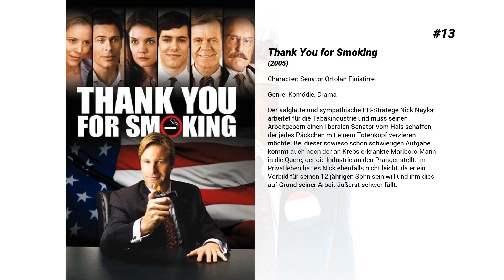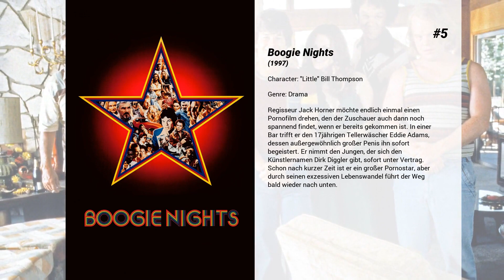Die besten William H. Macy Filme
Liste über Die besten William H. Macy Filme

15. Murder in the First - Lebenslang Alcatraz
Der verurteilte Dieb Henri Young wird auf die Gefängnisinsel Alcatraz in der Bucht von San Francisco gebracht. Hier erwartet ihn der sadistische stellvertretende Direktor Glenn, der Young gleich bei einem Fluchtversuch erwischt. Die Strafe: Young landet im dunklen Kerker - für drei Jahre! Aus der Isolationshaft entlassen, ersticht Young bei der ersten Gelegenheit einen Mitgefangenen, den er für seinen Verräter hält. Dafür soll er zum Tode verurteilt werden.

14. Inland Empire
Die einst bekannte Schauspielerin Nikki Grace wird für ein Filmprojekt engagiert, von dem sie und ihr Co-Star kurz vor Drehbeginn erfahren, dass es ein Remake ist und die erste Version nie beendet wurde, da die beiden früheren Hauptdarsteller unter ungeklärten Umständen zu Tode gekommen sind. Nikki lässt sich trotzdem darauf ein. Doch als sie in ihre neue Rolle schlüpft und eine Affäre mit ihrem Kollegen beginnt, scheint sie zunehmend den Bezug zur Realität zu verlieren. Die Grenze zwischen Gegenwart und Vergangenheit, fiktiven und tatsächlichen Personen und Orten, ist nicht mehr auszumachen.

13. Thank You for Smoking
Der aalglatte und sympathische PR-Stratege Nick Naylor arbeitet für die Tabakindustrie und muss seinen Arbeitgebern einen liberalen Senator vom Hals schaffen, der jedes Päckchen mit einem Totenkopf verzieren möchte. Bei dieser sowieso schon schwierigen Aufgabe kommt auch noch der an Krebs erkrankte Marlboro-Mann in die Quere, der die Industrie an den Pranger stellt. Im Privatleben hat es Nick ebenfalls nicht leicht, da er ein Vorbild für seinen 12-jährigen Sohn sein will und ihm dies auf Grund seiner Arbeit äußerst schwer fällt.

12. Radio Days
Brooklyn in den 40ern: In der Familie des kleinen Joe dreht sich alles nur ums Radio. Der Vater hört Sportberichte, Tante Bea sucht einen Mann und übt am Radio die neuesten Tanzschritte. Das gesamte Denken und Handeln der Familie wird durch den Kasten beeinflusst.

11. Easy Riders, Raging Bulls: How the Sex, Drugs and Rock 'N' Roll Generation Saved Hollywood

10. Pleasantville - Zu schön, um wahr zu sein
Als die Teenager David und Jennifer aus den 90er-Jahren zurück in die 50er-Jahre und in die perfekte Vorstadtidylle der schwarzweißen Sitcom Pleasantville gezappt werden, beginnt ein „visionäres Abenteuer". Zu den perfekten Bewohnern von Pleasantville gehören der sanftmütige Mann hinterm Tresen, eine gesellschaftlich unterdrückte Mutter und ein Vater, der immer Recht hat. Doch wenn die Popkultur der 90er mit den Familienwerten der 50er kollidiert, entsteht ein Chaos, das den Ort Pleasantville auf den Kopf stellt … bis Farbe den schwarzweißen Alltag zum Leuchten bringt.

9. Rudderless
Als Sam (Billy Crudup), der Leiter einer Werbeagentur, seinen Sohn bei einem Unfall verliert, bricht eine Welt für ihn zusammen. Trauernd zieht er sich auf ein Segelboot zurück, auf dem er seinen Kummer mit Alkohol lindern will. Als seine Frau Emily (Felicity Huffman) ihm eine Kiste mit Demotapes und Songtexten seines verstorbenen Sohnes gibt, entschließt er sich dazu, als Musiker aufzutreten. Mit Quentin (Anton Yelchin), den er in einer Bar kennenlernt, gründet er bald darauf eine Band, in der Hoffnung, dem Tod seines Sohnes auf diese Weise einen Sinn abzugewinnen. Doch der Status des musikalischen Amateurs, der auf ihm als branchenfremdem Quereinsteiger lastet, bringt ihn ins Grübeln und er fragt sich, ob die neu formierte Band nicht auch ohne ihn auskommt...

8. Das Königsspiel - Ein Meister wird geboren
Der junge Josh ist fasziniert vom Schachspielen. Sein Vater möchte zwar lieber einen Baseball-Star aus ihm machen, aber Josh bekommt seine Chance.Er nutzt sie glänzend und entpuppt sich als wahres Schach-Genie. Doch der Weg zum Champion ist hart für einen verträumten Siebenjährigen mit einem ehrgeizigem Vater. Josh erlebt Höhen und Tiefen. Ausgerechnet in dieser Situation trifft er bei einem Turnier auf seinen Angstgegner und Herausforderer Jonathan. Ein dramatischer Kampf beginnt, bei dem die Gegner nicht nur am Brett sitzen…

7. Ein tödlicher Traum
Richard Collier ist ein vielversprechender Autor, der bei der Premiere seines ersten Stücks von einer geheimnisvollen, älteren Dame hinter die Kulissen gebeten wird. Sie stellt sich ihm als Elise McKenna vor, die zu Beginn des Jahrhunderts eine große Schauspielerin war. Die beiden lernen sich näher kennen und Richard ist mehr und mehr von ihr begeistert. In Selbsthypnose schafft er es, in die Zeit zu reisen als Elise noch jung war und sie zu treffen.

6. Barton Fink
Als zu Beginn der Vierziger Jahre der naiv-idealistische Barton Fink mit einem Theaterstück...